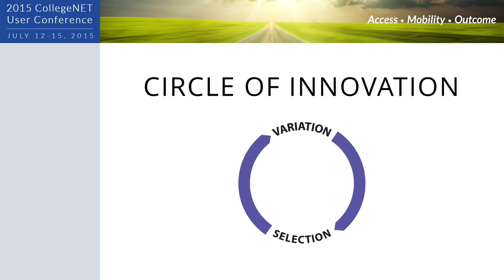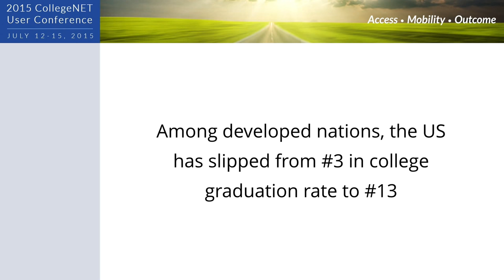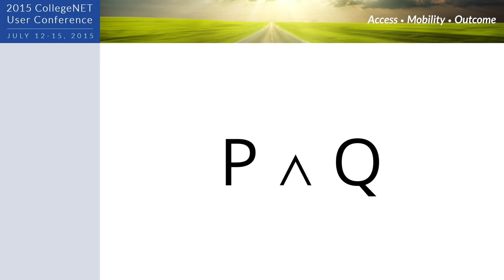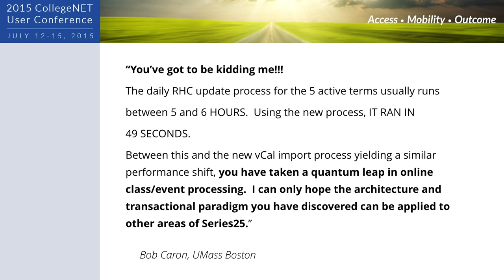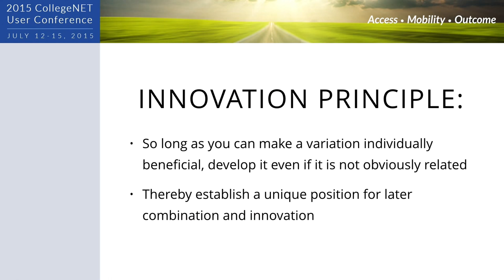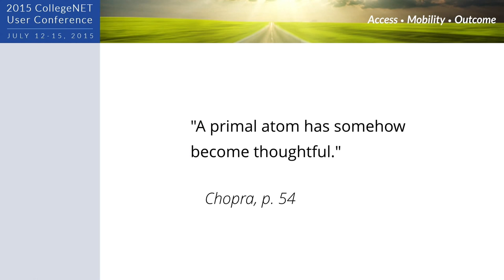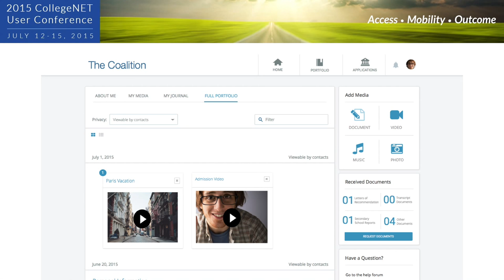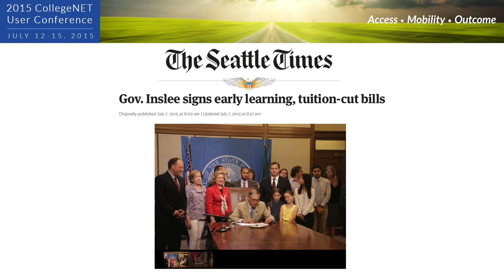Access Mobility Outcome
CollegeNET User Conference 2015 Keynote - Jim Wolfston President /CEO